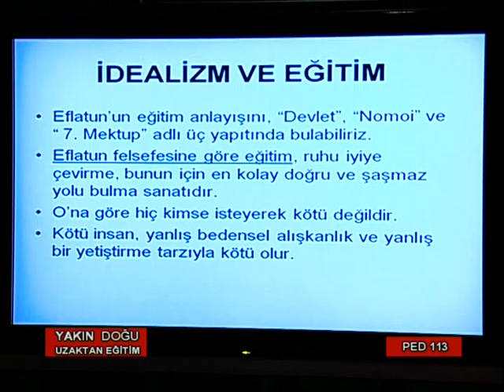YDU UZAKTAN EGITIM PED 113 3 part 3